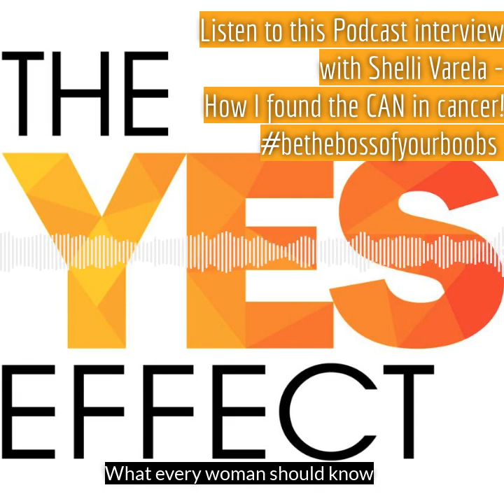My interview with Shelli Varela - Forbes Featured Podcast Host of "The Yes Effect"!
My story... as told to Shelli Varela - Forbes Featured Podcast Host of "The Yes Effect". How I found the CAN in CANcer.
This is also a great explanation of Thermography - a radiation free and pain free functional test approved as adjunct to other structural tests (mammography/ultrasound) that screen for breast cancer.